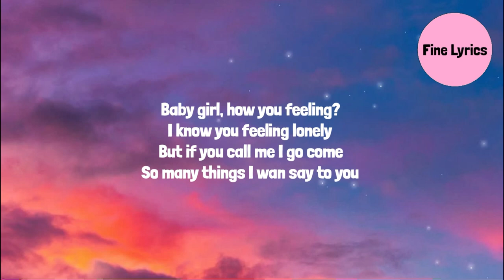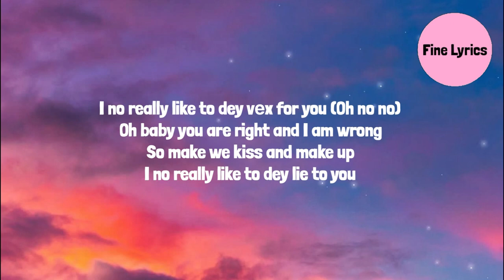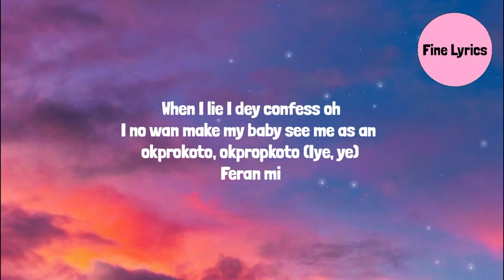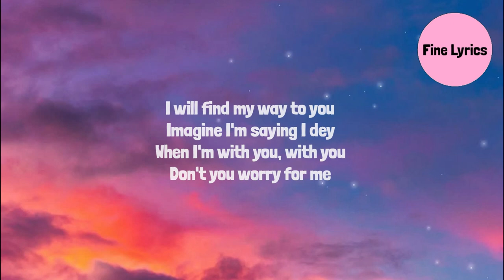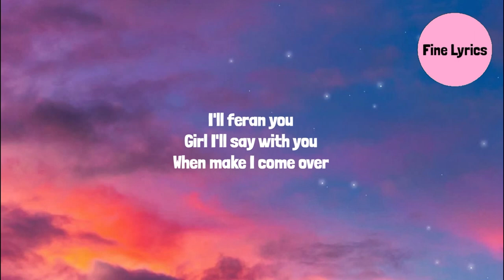Kizz Daniel & Johnny Drille - Feran Mi (Lyrics)